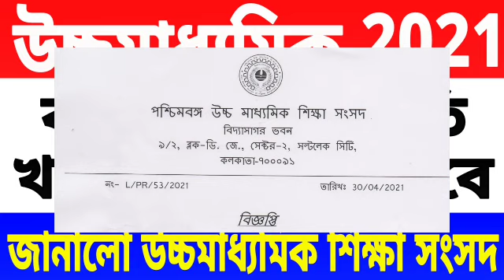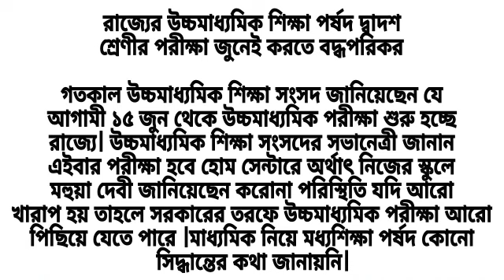উচ্চমাধ্যমিক 2021//hs 2021 final exam update news today//west bengal council of hs education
news sources

রাজ্যের উচ্চমাধ্যমিক শিক্ষা পর্ষদ দ্বাদশ শ্রেণীর পরীক্ষা জুনেই করতে বদ্ধপরিকর

Source : "খবর ঘন্টায়  ঘন্টায়"